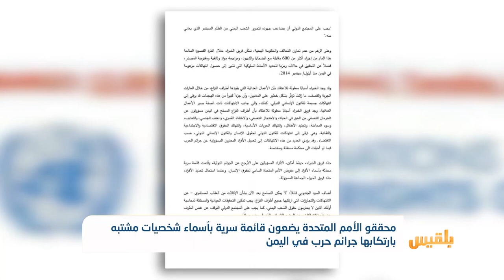فريق الخبراء:‏ أمريكا وفرنسا وبريطانيا ربما شاركت في جرائم حرب باليمن | تقرير: محمد عبد المغني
.. قال فريق الخبراء البارزين، إن اليمن يسوده مُناخ من التخويف، ومن الصعب الحصولُ على شهود في ظل التهديدات الموجودة.
وأوضح، أن العنف والافلات من العقاب يزداد بشكل دائم، كما أن جرائم العنف الجنسي تصاعدت في ظل انهيار نظام العدالة في البلاد، وتورط أجهزة حكومية في ارتكابها..